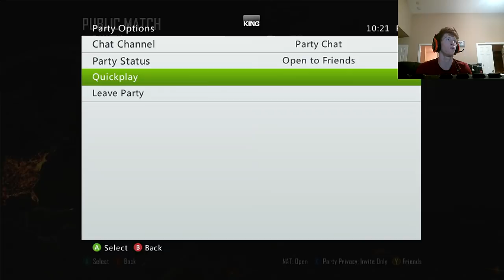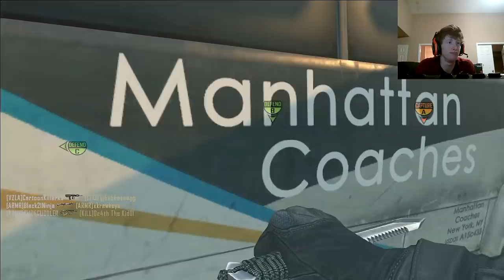Scavenging with Merk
Buy a scuf using code 'scump' for 5% savings!